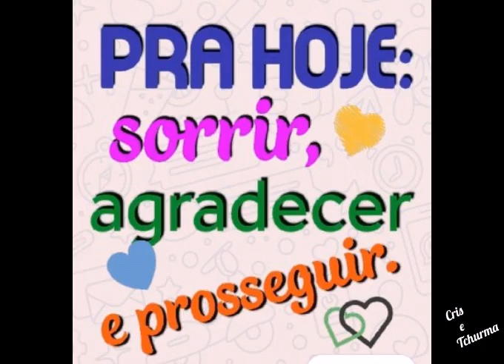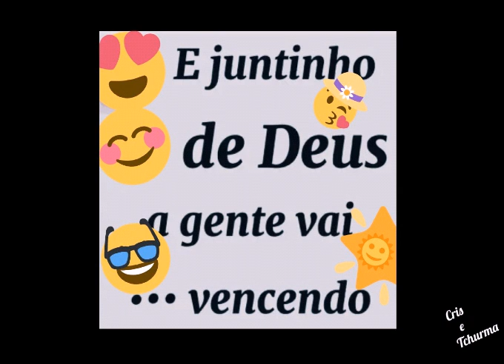VAMOS SORRIR!!!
. atravéz dessa canção desejo que o seu coração seja contagiado pela alegria do Senhor!!!